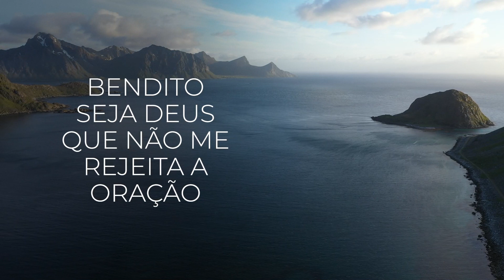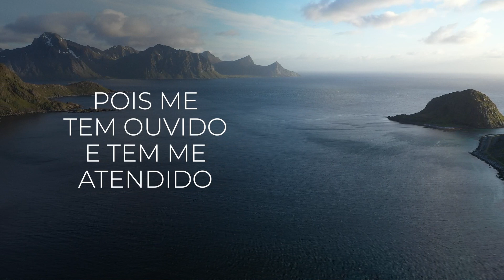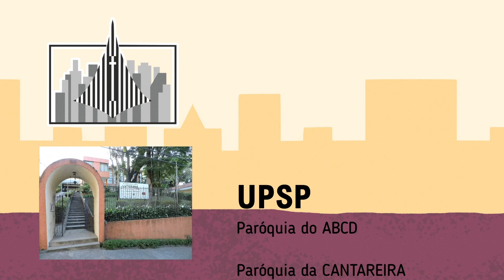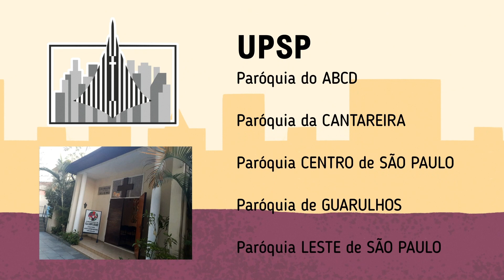Culto Virtual UPSP - "Deus em meio ao sofrimento" - Igreja Luterana de Santos - 28/02/2021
Culto celebrado pela Igreja Luterana de Santos no 2º Domingo na Quaresma!
Facebook: Igreja Luterana de Santos

As ofertas deste domingo são nacionais e se destinam ao fundo para implementação Capelanias da Saúde.

Deus abençoe tua semana.